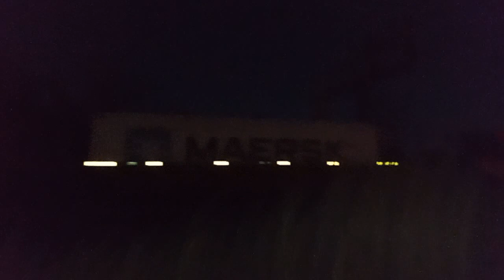CSX Trains Baltimore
CSX